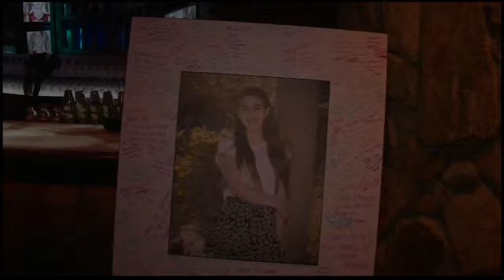Dara s Bat Mitzvah